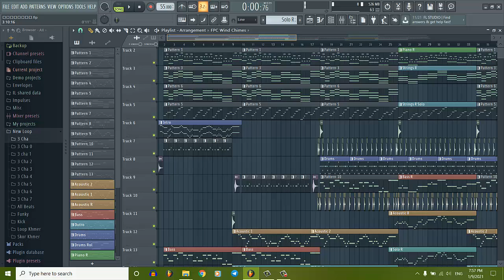How to make Original Song fl studio 20 - រៀនធ្វើភ្លេង original បទទឹកជំនន់ [ Home Khmer Karaoke ]